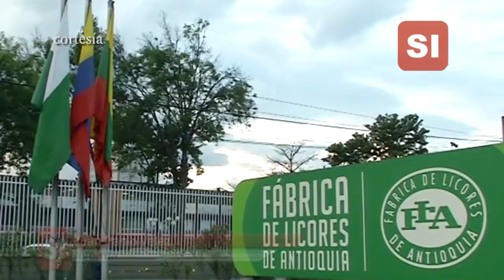norman | Sinergia Informativa